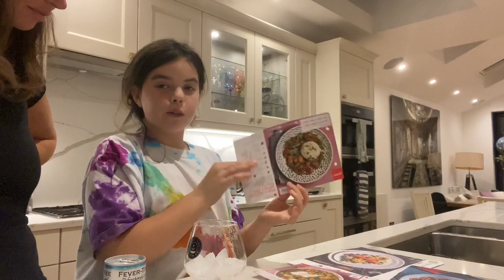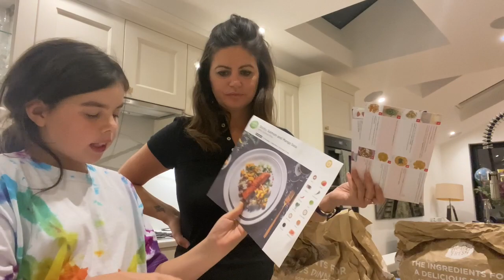My First Vlog!!